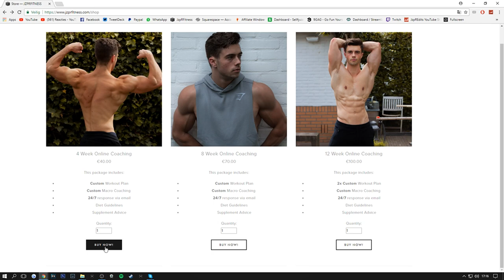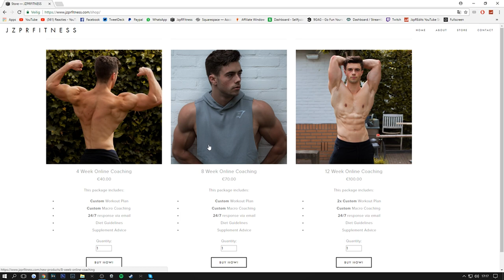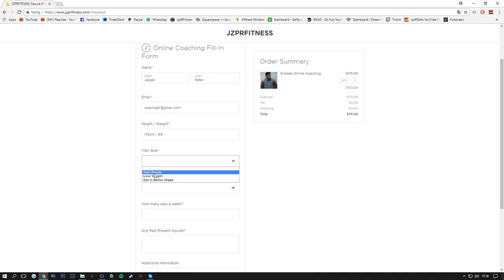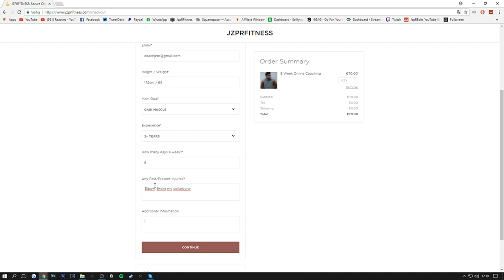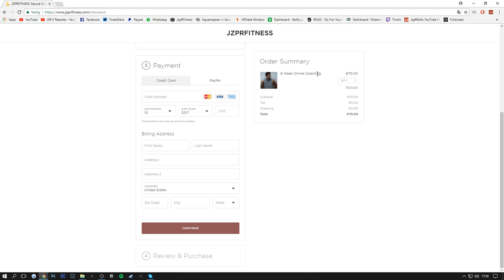Its Finally Here!! (Online Coaching & Website)